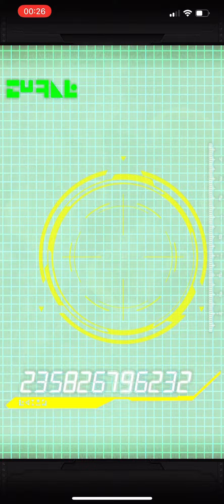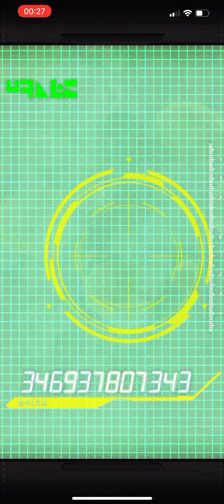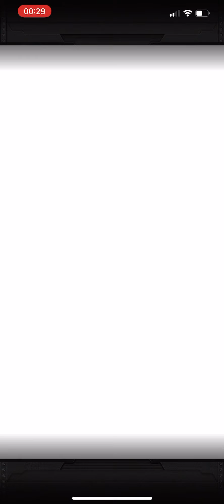No!! Don’t get the packs! DokkanFest Android 17 & 18 Tickets Summons DBZ Dragon Ball Z Dokkan Battle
The usual shafted summons with the special Packs